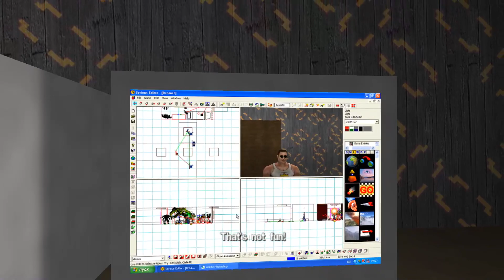SSMD - Acid Factory (SERIOUS) - Serious Sam The Second Encounter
This is map made by SlaWWW for Serious Sam Classic The Second Encounter. Played on serious difficulty.
in TSE map folder, name of file: mappersdreams.rar (you need unpack SSDM105.gro and paste in main directory).